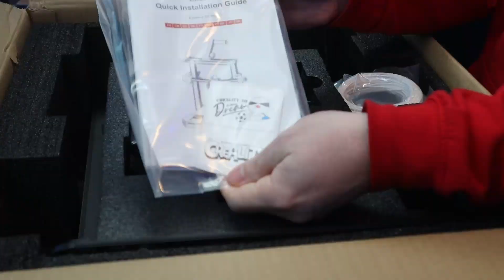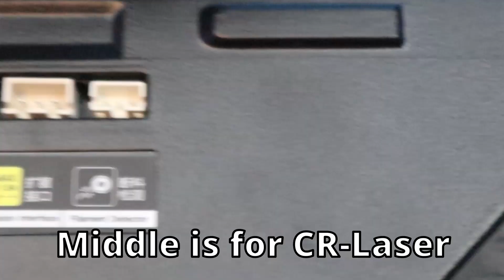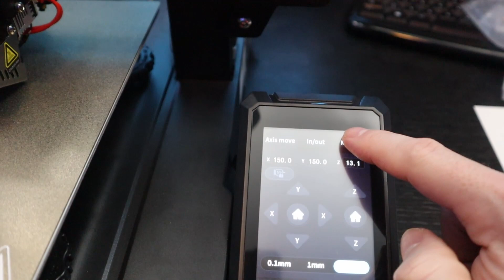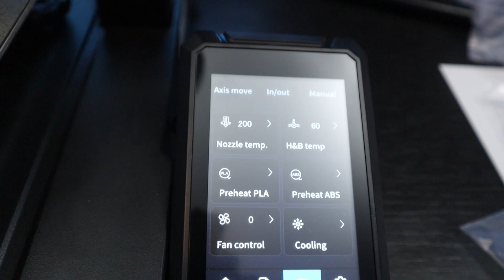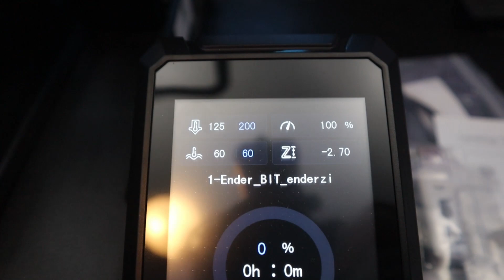Creality Ender-3 S1 Pro - Unbox, Set Up, and First Print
Do you wonder what it's like to Unbox, set up, and do a first 3D print on the Creality Ender-3 S1 Pro? What is inside the Creality Ender-3 S1 Pro? What you must Know about the setup of the Creality Ender-3 S1 Pro?
In this video, I unbox, Set up, and do a first print of the Creality Ender-3 S1 Pro.

Creality has sent me the Creality Ender-3 S1 Pro for review purposes and for making amazing things with this 3D Printer.

Links to Creality sites:
Creality Ender-3 S1 Pro:

On any other music service search for Harris Heller